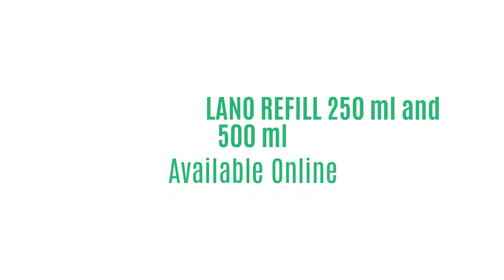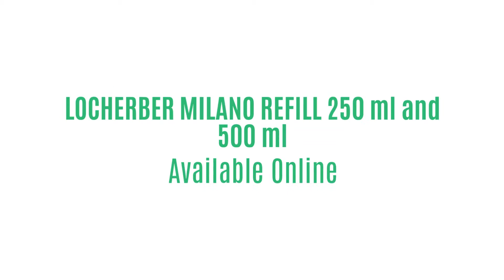Locherber Milano Refill 250 Malabar Pepper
Locherber Milano Refill 250 and 500 ml Malabar Pepper